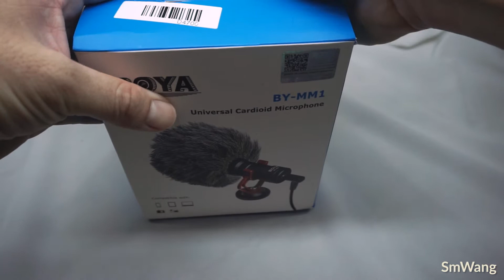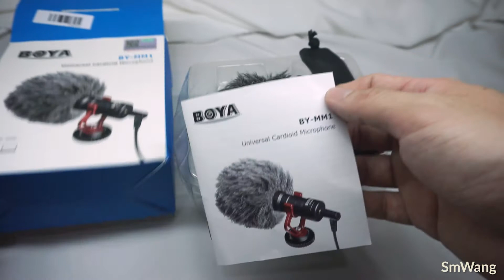BOYA BY-MM1麦克风拆箱简单的审查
如果您有任何问题，请在下面留言，我尽我所能回答您的问题.

感谢您观看此视频